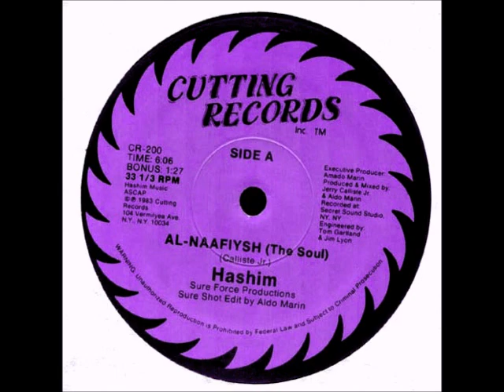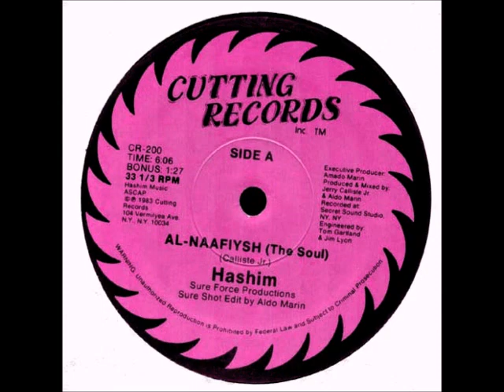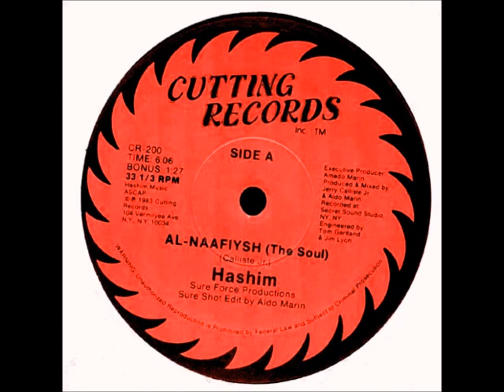Hashim-Al-Naafiysh-DJ Misphet remix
Hashim-Al-Naafiysh-ol skool breakdance jam